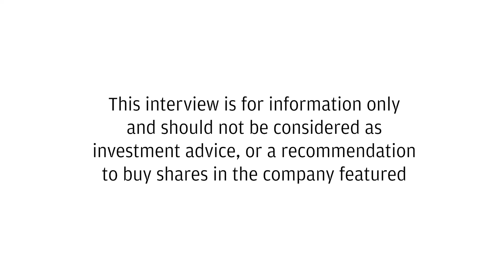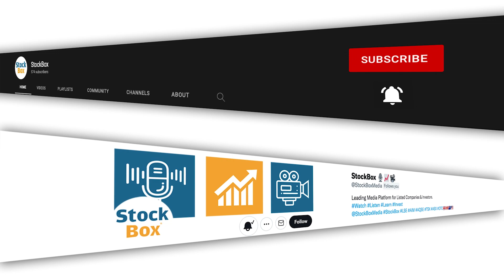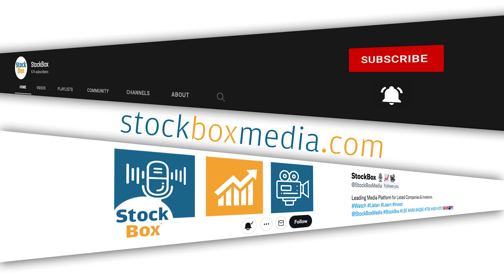VinanzBTC Strategic Acquisition of 10 cutting-edge S21 Antminer Bitcoin Miners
➡️ David discusses the strategic acquisition of 10 cutting-edge S21 Antminer Bitcoin miners to enhance competitiveness in the market.

➡️ The S21 miners, boasting processing speeds of up to 200 terahashes per second, represent a significant upgrade from the previous S19 models, ensuring Vinanz position as a low-cost producer.

➡️ Vinanz aims to expand its fleet of Bitcoin miners in North America while maintaining a debt-free status, positioning itself for continued success in the evolving cryptocurrency landscape.